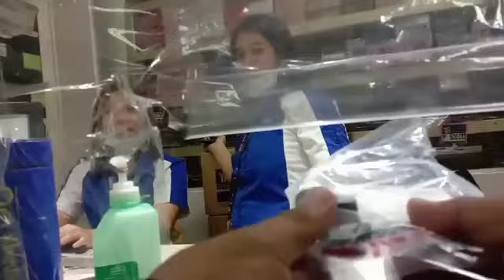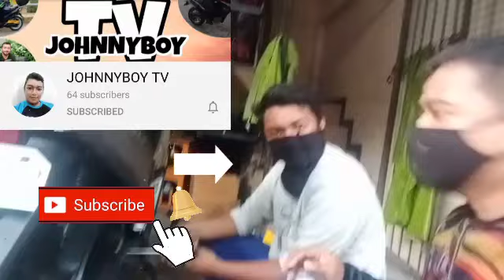PARADA NG PASASALAMAT "ONE ANGKAS"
Bilang paghahanda sa nalalapit na pag arangkada ng Angkas tayo po ay nagpa kundisyon ng motor at pinaayos ang mga dapat ayusin para sa safety ng ating mga  mahal na pasahero,upang makasigurong ligtas at komportable sila sa pagsakay.

Angkas Unity ride sa muling pagkakataon  nagsama sama muli ang mahigit sa 27k na rider upang magpasalamat sa kinauukulan sa pagbibigay muli ng pagkakataong makapaglingkod sa ating bayan,muli maraming salamat sa inyo at Mabuhay po kayo!